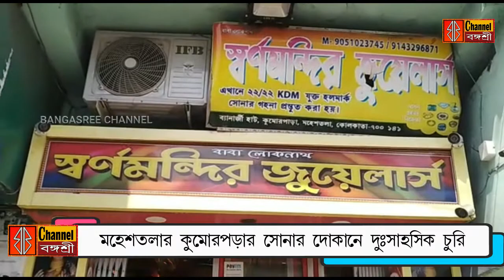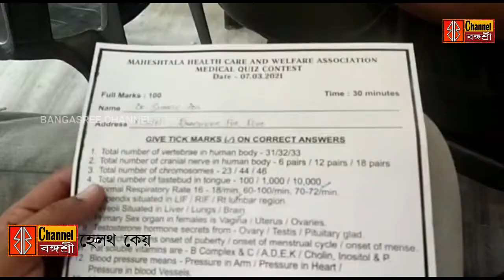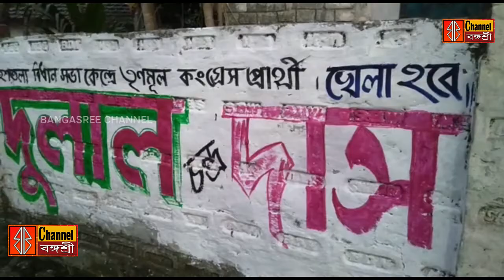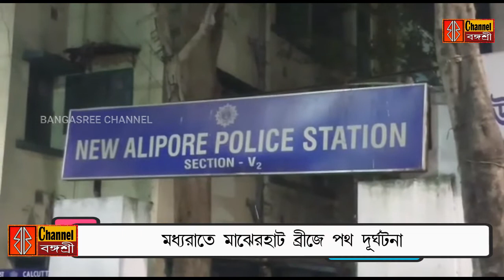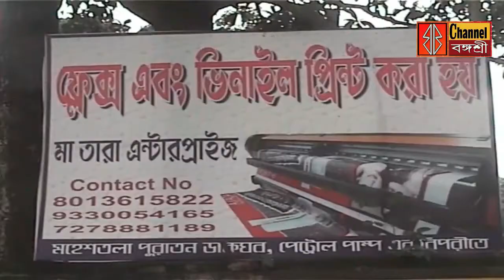বিজেপিতে মিঠূন, মহেশতলায় দুঃসাহসিক চুরি, খুনের চেষ্টা থেকে মতুয়া সভাপতি দল ছাড়লেন একনজরে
আমরা আছি আপনার সাথে সাবস্কাইব করুন, কেবলে দেখতে না পেলে অপারেটরকে বলুন